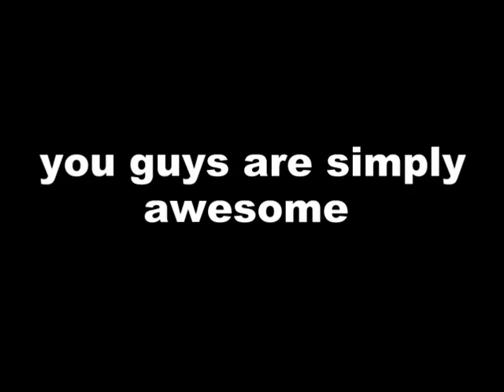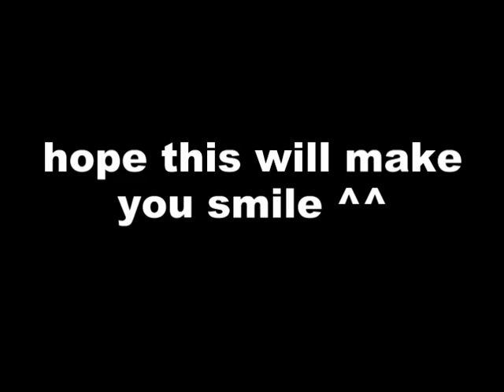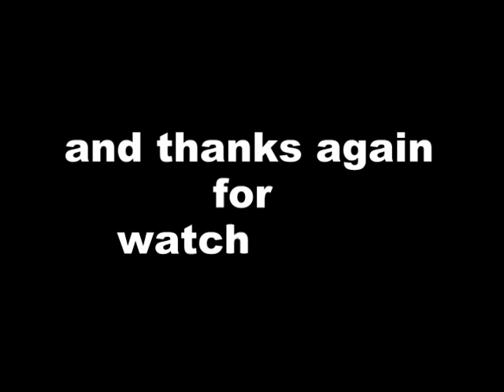Happy 2015 RHPC. Xmas house-cake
happy 2015 RHPC, it's not the best way, but it's just away to thank you for your hard work to make lamps happy I love making cake to my friends and since you guys are my friends you were there in this little Xmas party. hope it'll happen for real someday^^